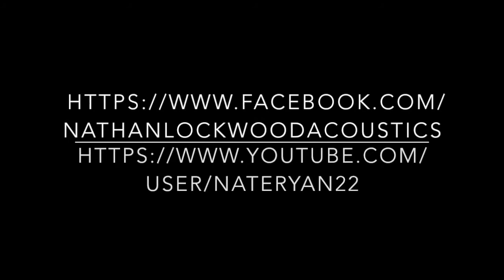Drown- BMTH Acoustic Cover